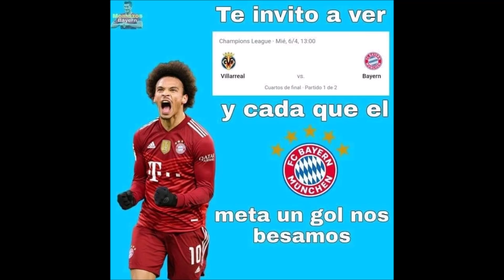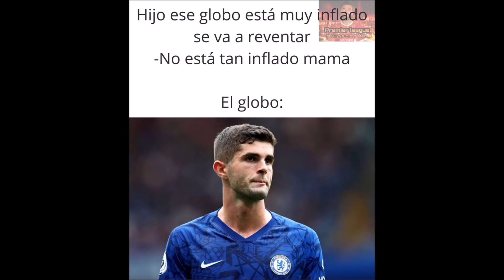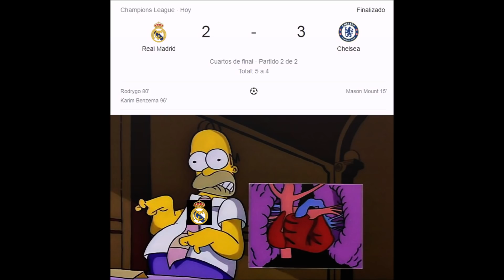MEMES VUELTA CUARTOS DE FINAL CHAMPIONS LEAGUE 2022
Aquí les traigo una recopilación de los mejores memes que han dejado los partidos de vuelta de los Cuartos de Final de la Champions League 2021/2022.